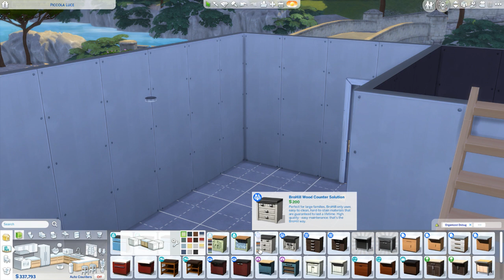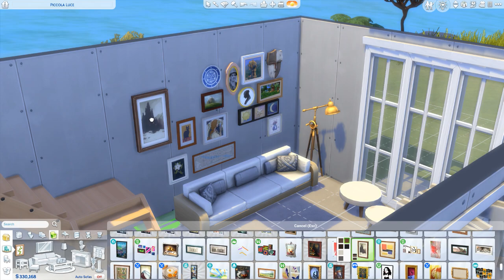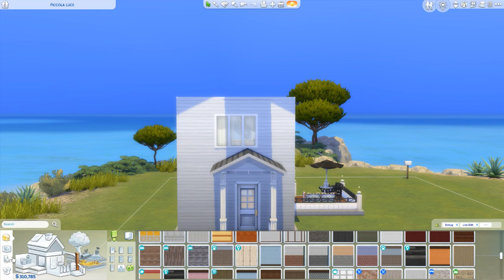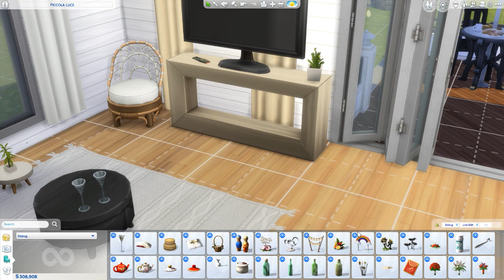Sims 4 build - Piccola Luce ~ Tartosa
One bedroom seaside cottage in the sunny area of Tartosa. Enjoy the fresh air, space, and peace and quiet.

Limitless by All Good Folks

There Was Something by T.Check

Summer Bumble by Pauk Yudin

Star Travelers by Adi Goldstein